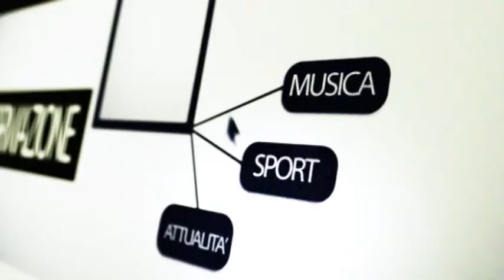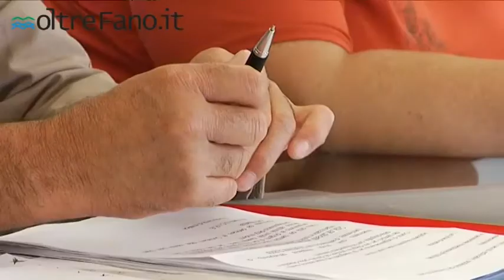Fano, al via un nuovo anno scolastico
OltreFano.it intervista a:
Franco Mancinelli, assessore ai servizi educativi Fano